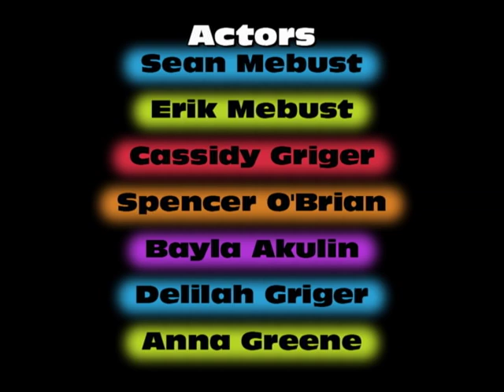Vanquisher Goggles Commercial